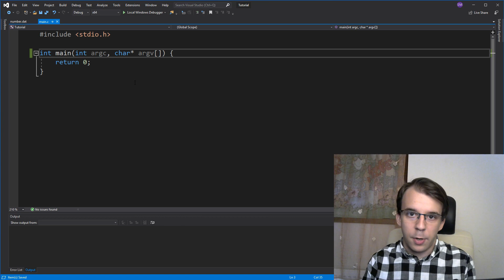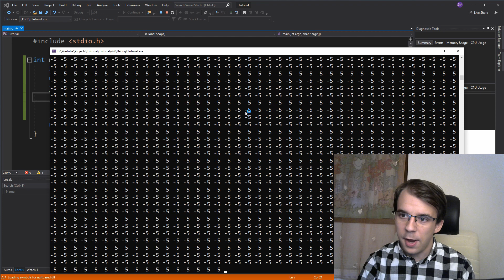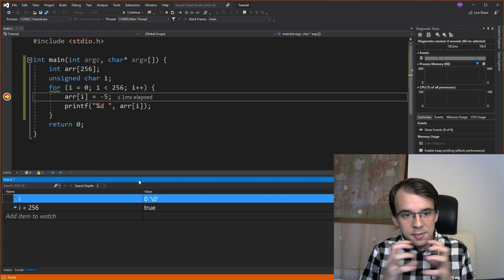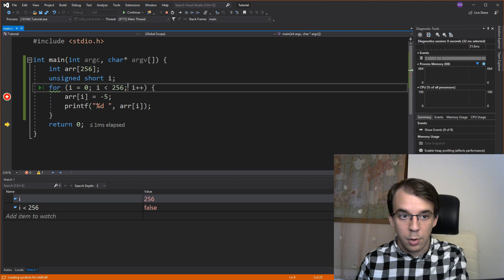Infinite loop through integer overflow